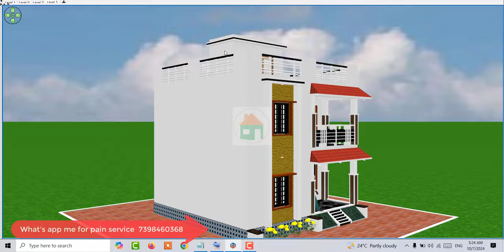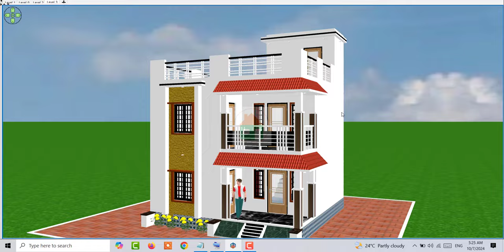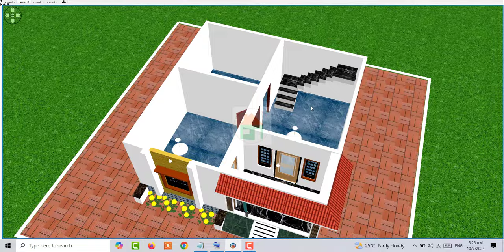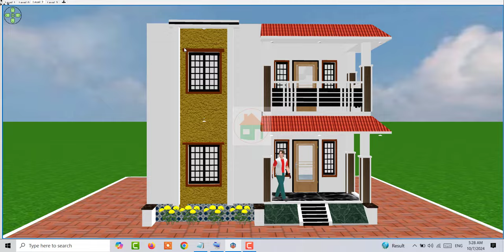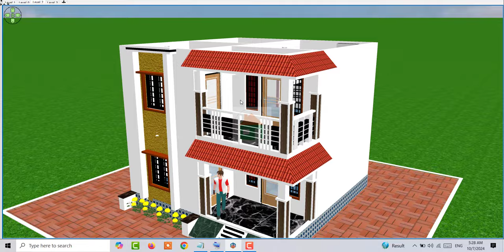4 लाख में बनाये अपने सपनो का घर , सस्ते घर के डिजाईन , कम लगत में घर कैसे बनाये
4 लाख में बनाये अपने सपनो का घर , सस्ते घर के डिजाईन , कम लगत में घर कैसे बनाये

1. 5 bedroom Duplex House design
2. 3 Lakh House Design
3. 40 by 50 five Bedroom House
4. 5 से 6 लाख में मकान के नक़्शे
5. Two Brother House Design

Topic Cover :

मात्र 4 लाख में बनाये अपने सपनो का घर
मात्र 4 लाख में अपने सपनो का घर बनाये
7 लाख में बनाये अपने सपनो का घर
7 लाख + में बनाये अपने सपनो का घर
मात्र 5 लाख में बनाये अपने सपनो का घर
बनाये तीन लाख में अपने सपनो का घर
दो लाख + में बनाये दो कमरे का अपने सपनो का घर
मात्र 5 लाख में बनवाए अपने सपनो का घर
बनाए अपने सपनों का घर केवल 5 लाख में
छोटा सा एक कमरे का बनाये अपने सपनो का घर
4 लाख में घर कैसे बनाये
मात्र 5 लाख में बनाये घर का डिजाईन
गजब का घर 3 लाख में बनाने का तरीका